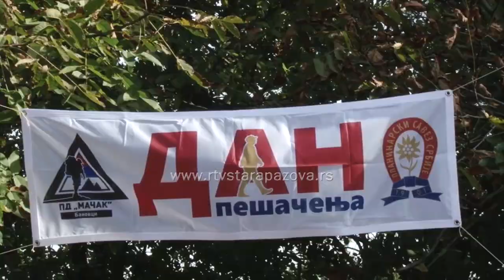Dan pešačenja 21. septembra i u Starim Banovcima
U subotu 21. septembra obeležava se Dan pešačenja širom Srbije a uključuju se organizacije koje su voljne da u svojim mestima povedu građane u šetnju